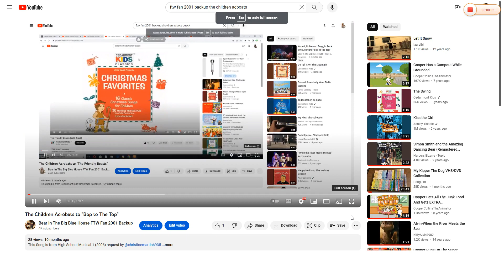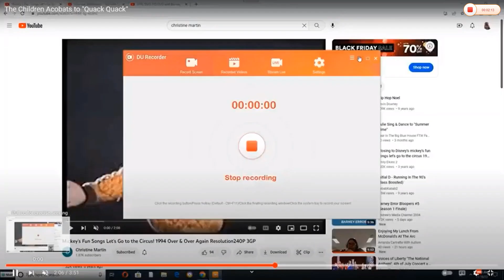The Children Acrobats to "Christmas is Coming"